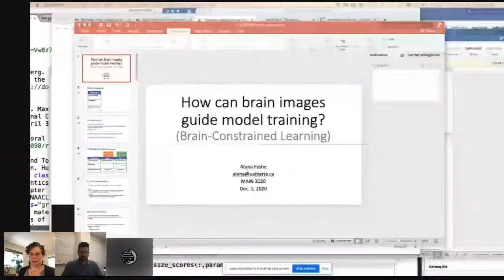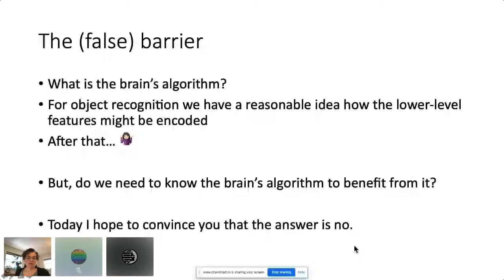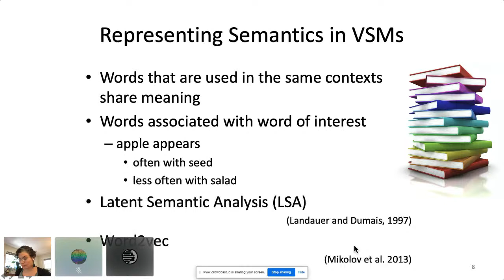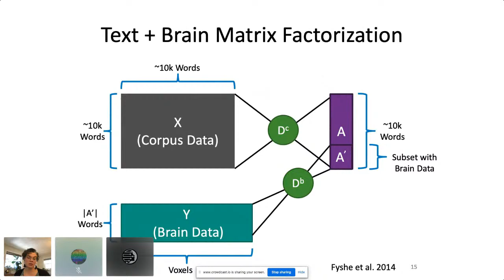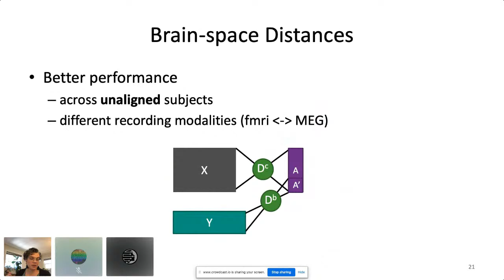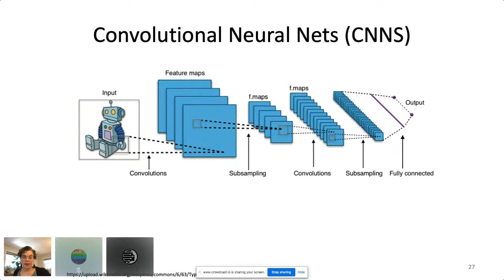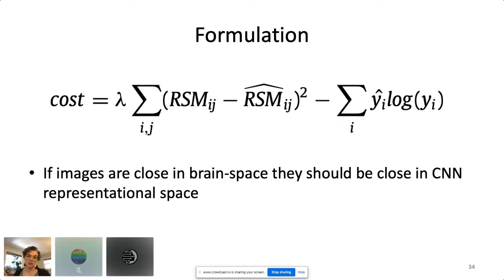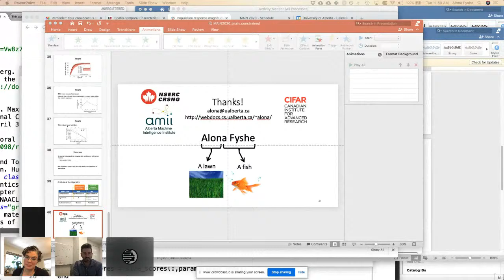Dr Alona Fyshe - How can brain imaging data guide model training?